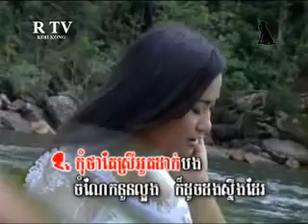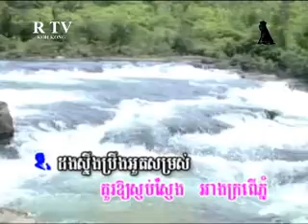Koh Kong CambodiaSong 06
More Cambodia Info